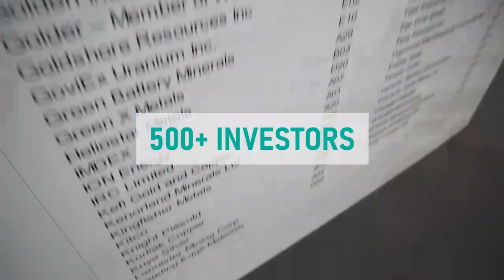Mines and Money TV - Shawn Khunkhun, President and CEO of Dolly Varden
Dolly Varden Silver Corporation is a mineral exploration company focused on advancing its 100% held Kitsault Valley Project located in the Golden Triangle of British Columbia, Canada, 25kms by road to deep tide water.

The 163 sq. km. project hosts the high-grade silver and gold resources of Dolly Varden and Homestake Ridge along with the past producing Dolly Varden and Torbrit silver mines. It is considered to be prospective for hosting further precious metal deposits, being on the same structural and stratigraphic belts that host numerous other, on-trend, high-grade deposits, such as Eskay Creek and Brucejack. The project also contains the Big Bulk property which is prospective for porphyry and skarn style copper and gold mineralization, similar to other such deposits in the region (Red Mountain, KSM, Red Chris). The Company’s common shares are listed and traded on the TSX.V under the symbol DV and on the OTCQX system under the symbol DOLL. Dolly Varden Silver are exhibiting at Mines and Money Miami.